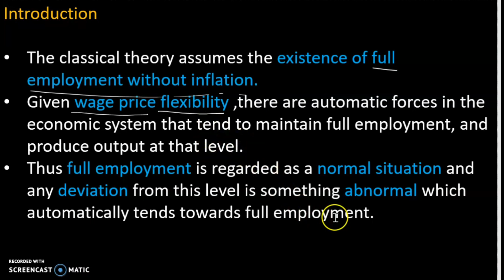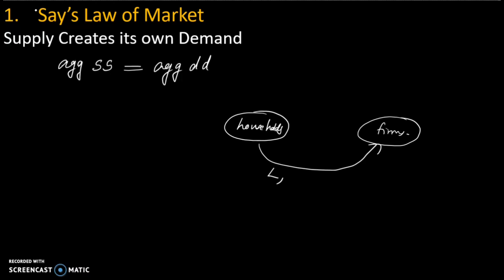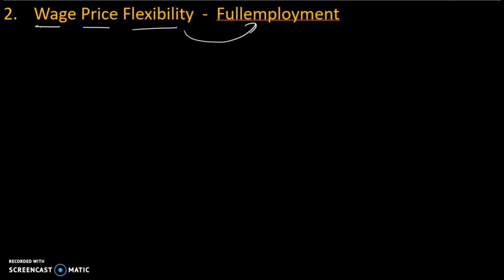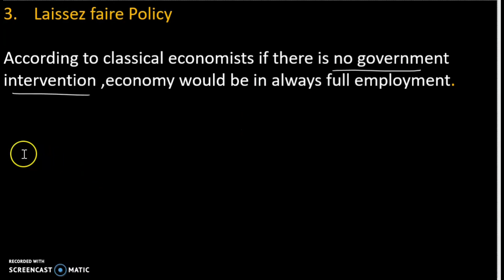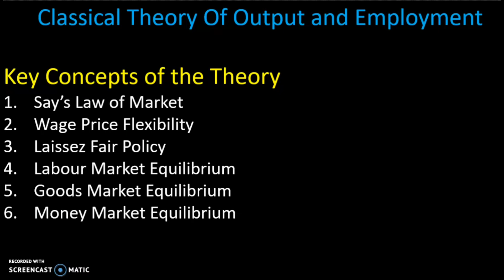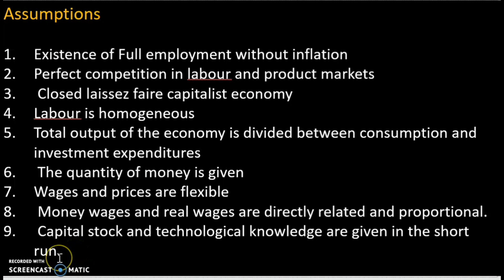Classical Theory of output and employment, Macroeconomics Malayalam explanation